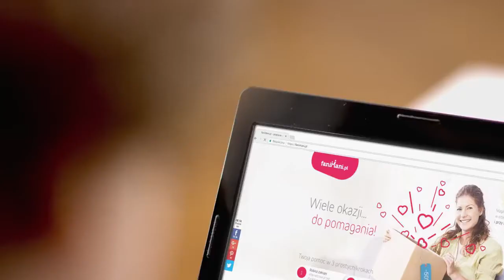Wspieraj nas na FaniMani pl Fundacja Dla Polonii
Fundacja Dla Polonii - wspieraj nas robiąc zakupy w ponad 900 sklepach przez FaniMani.pl. To nic nie kosztuje, a część wartości Twojego zamówienia trafia do naszej organizacji.